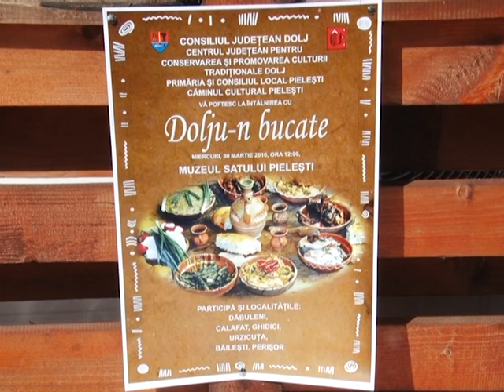Bucatele gustoase ale Doljului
Mamaliguta cu peste, carnaciori afumati si, desigur, mancare de praz. Sunt doar cateva dintre preparatele culinare prezentate, ieri, la Muzeul Satului din Pielesti. S-a intamplat in cadrul evenimentului "Dolju-n bucate", in cadrul caruia au avut loc si momente artistice.